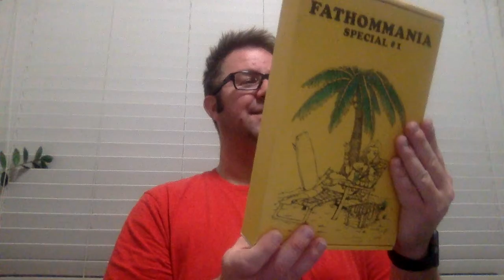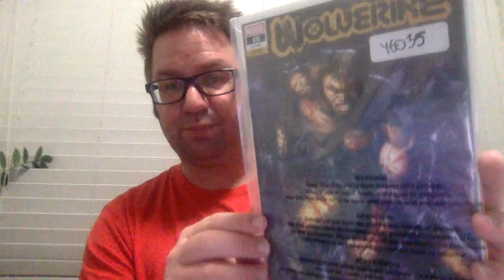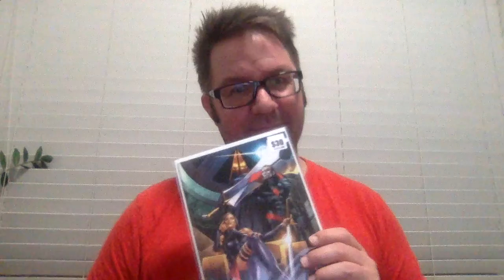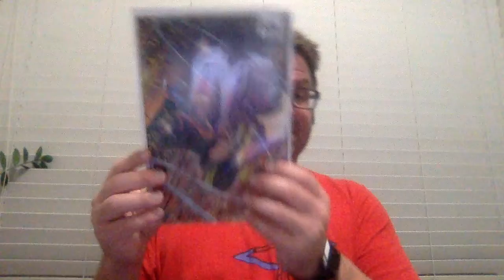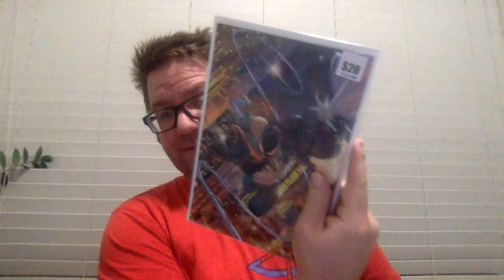Unboxing of @ThatSpiderManBooth Mystery Box!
Ohhhh man when the hell did I order this?